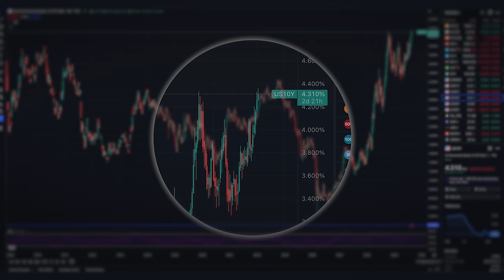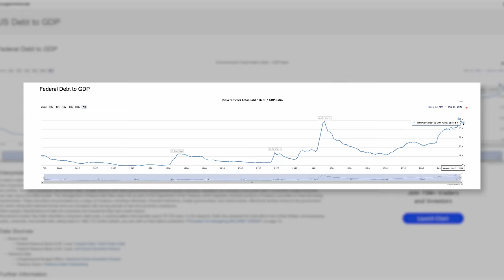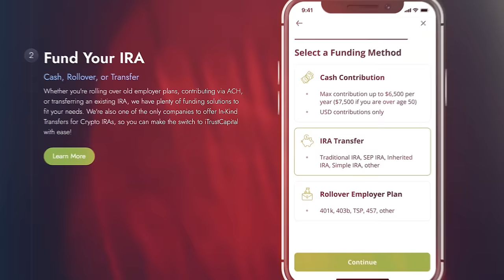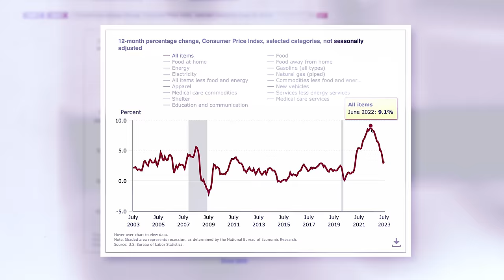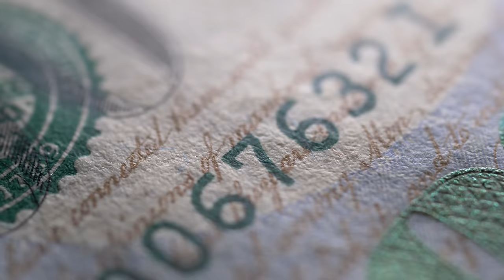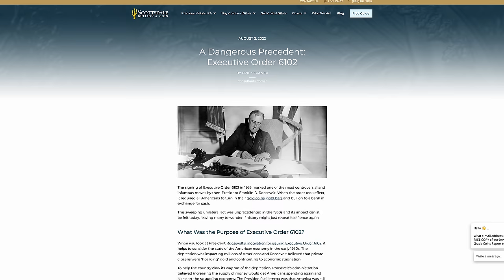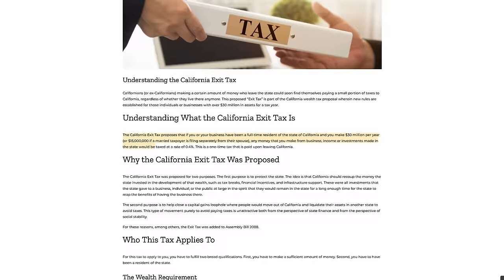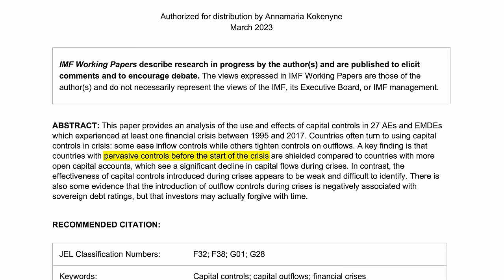The US Plans to Liquidate its Debt through Financial Repression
TIMECODES
0:00 Video Overview
1:51 Debt-to-GDP Ratio
7:04 Inflation
12:21 Financial Repression

Included courses:
- Portfolio Allocation Mastery (the bulletproof portfolio)
- Options Mastery (advanced strategies of the pros)
- Bear Market Investing (how to buy the best stocks at even better prices)
- Debt Destroyer (demolish your debt and be free fast)
- Precious Metals Guide (how to not get scammed on gold and silver)
- Retirement Account Mastery (coming soon)
- Members get unlimited access to all above and all future courses

My New Book: Why We Need the Fed (blank gag book)